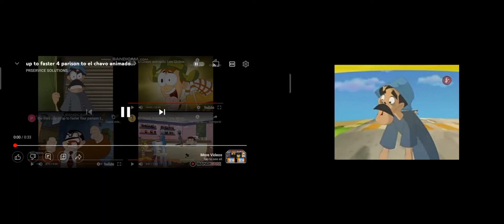up to faster 5 parison to el chavo